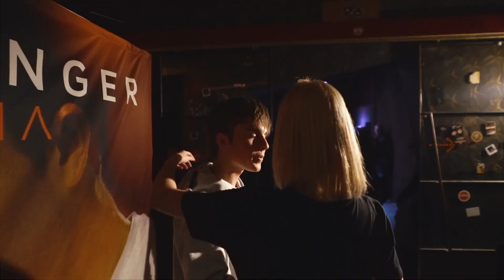KARMA TOUR VLOG #3 - GRAZ, HANNOVER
KARMA - DAS NEUE ALBUM

KarmaTourReloaded 2017
02.10. CH – Zürich, Komplex 457
03.10. Singen, Stadthalle
05.10. Kiel, Max
06.10. Bremen, Bürgerhaus
07.10. Ulm, Edwin-Scharff-Haus
11.10. München, Backstage
13.10. Nürnberg, Löwensaal
14.10. Trier, Europahalle
15.10. Gießen, Stadthalle
16.10. Stuttgart, LKA
17.10. CH – Solothurn, Kofmehl
21.10. Leipzig, Felsenkeller
22.10. A – Wien, Ottakringer Brauerei
23.10. Magdeburg, Factory
24.10. Hamburg, Docks
25.10. Mannheim, Capitol
26.10. Hannover, Capitol
27.10. Ravensburg, Oberschwabenhallenklub
04.11. Rust, Europapark